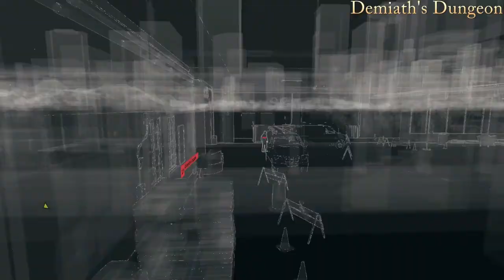Watch Dogs (2014) (PC) (Ubisoft Montreal)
For a long time during its protracted development phase, a lot of people saw Watch Dogs as representing this huge generational shift towards new and exciting gameplay experiences which were only made possible by the arrival of brand new technology (specifically, new consoles from Microsoft and Sony).

Now Ubisoft Montreal's highly anticipated sandbox adventure is finally out and, well, it plays like just about every recent open world action game which have come before it. The hacking abilities are sometimes really neat and the meticulous recreation of Chicago makes exploration more satisfying than it otherwise would have been, but the slightly depressing truth is that Watch Dogs brings very little new to the table as far as mainstream AAA experiences go.